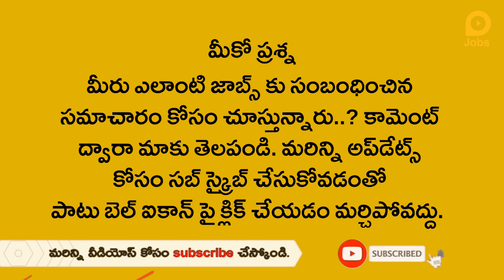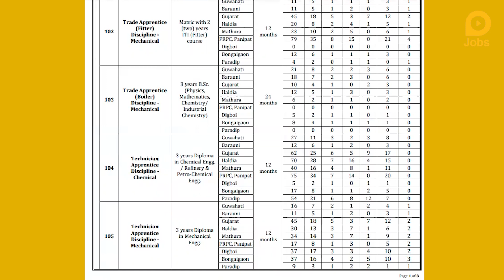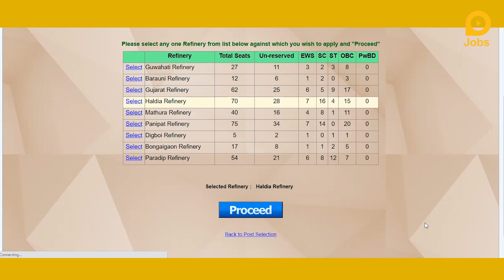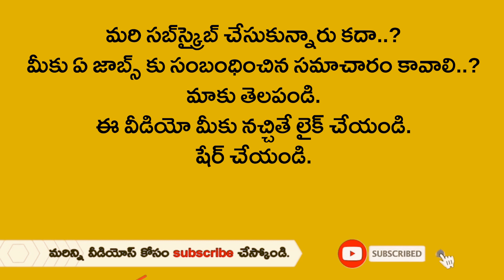10th,ఇంటర్,ఐటఐతో ఐవోసీఎల్‌‌లో 1968 అప్రెంటీస్ పోస్టులు | IOCL Recruitment 2021 in Telugu, Govt Job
10th,ఇంటర్,ఐటఐతో ఐవోసీఎల్‌‌లో 1968 అప్రెంటీస్ పోస్టులు | IOCL Recruitment 2021 in Telugu, Govt Job

ఐవోసీఎల్‌‌లో 1968 అప్రెంటీస్ పోస్టులు
10, ఇంటర్, ఐటఐ విద్యార్హత, నవంబర్ 12 లాస్ట్ డేట్

ఇండియన్ ఆయిల్ కార్పొరేషన్ లిమిటెడ్- IOCL పలు అప్రెంటీస్ పోస్టుల భర్తీకి నోటిఫికేషన్ విడుదల చేసింది. ఐవోసీఎల్‌.. రిఫైనరీస్‌ విభాగంలో ట్రేడ్, టెక్నీషియన్‌ అప్రెంటీస్‌ ఖాళీల భర్తీకి దరఖాస్తులు కోరుతోంది. ఈ నోటిఫికేషన్‌ ద్వారా 1968 అప్రెంటీస్‌ పోస్టులను భర్తీ చేయనుంది. ఈ పోస్టులకు పదో తరగతి, ఇంటర్, సంబంధిత ట్రేడుల్లో ఐటీఐ, ఇంజనీరింగ్ డిప్లమా, బీఏ, బీఎస్సీ, బీకాం ఉత్తీర్ణులవ్వాలి. అభ్యర్థుల వయస్సు 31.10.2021 నాటికి 18 నుంచి 24 ఏళ్ల మధ్య ఉండాలి. మరిన్ని వివరాలకు ఈ లింక్‌పై క్లిక్ చేసి చూడొచ్చు. వెబ్‌సైట్‌‌లోకి అప్లై చేసుకోవాలి.

1968 Apprentice Posts in IOCL
10, Inter, ITI Education, November 12 Last Date

Indian Oil Corporation Limited-IOCL has issued notification for the recruitment of several Apprentice posts. IOCL is seeking applications for the posts of Trade and Technician Apprentice in the Refineries category. 1968 Apprentice posts will be replaced by this notification. For these posts, ITI, Engineering Diploma, BA, BSc, BCom in 10th class, Inter and related trades are required. Applicants must be between 18 and 24 years of age by 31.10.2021. For more details click on this Website.

Related Queries -
1. lokal jobs
2. iocl apprentice online form 2021
3. iocl recruitment 2021
4. iocl apprentice form 2021
5. how to fill iocl apprentice online form 2021
6. iocl online form 2021
7. iocl apprentice vacancy 2021 form
8. iocl form 2021
9. government jobs 2021
10. how to fill iocl apprentice form 2021
11. iocl
12. latest job updates
13. psu jobs
14. latest engineering jobs
15. recruitment 2021
16. iocl apprentice online form 2021
17. iocl apprentice application form 2021
18. how to fill up iocl apprentice form 2021
19. indian oil recruitment 2021